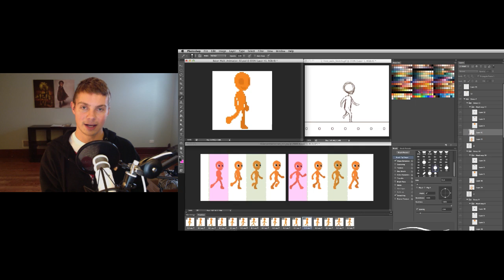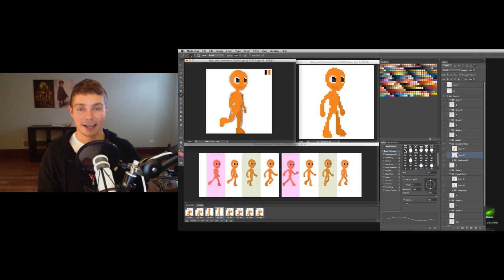Pixel Course II: Animation Introduction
This is the intro video explaining what is covered in the second pixel course. This will go through setting up Photoshop for animation. The animations will go through blinking, idle, walking, and jumping and how to save out your animations as .GIFs

The new Pixel Course on Animating in Photoshop is now live!